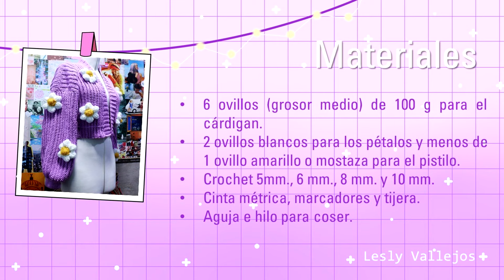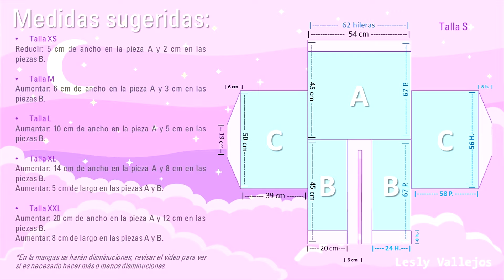CROCHET Floral CARDIGAN Oversize – Flores Puff - ¡Paso a paso! | Lesly Vallejos❤️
¡Holaaaa!❤️

Vamos a tejer uno de los cardigan más populares de esta temporada y esta vez, en la versión a crochet.

Solo necesitas:
Casi 600 gramos de un ovillo grosor medio – yo usé UlaUla de Tren, que es similar a Silvia clásica o Perlita dominó.
2 ovillos blancos para los pétalos y menos de 1 ovillo amarillo o mostaza para el pistilo.
Agujas circulares N° 9
Crochet de 5 mm., 6 mm., 8 mm. y 10 mm.
Cinta métrica, marcadores y tijera.
Aguja e hilo para coser.

Recuerda que para cualquier duda, podemos contactarnos por Instagram o Facebook.

Si te gustaría comprar el material que estoy usando, aquí te comparto mi mercería:

¡Que tengas un lindo día! ❤️